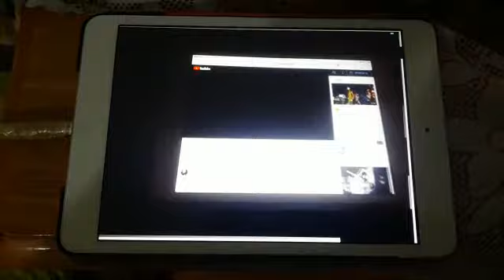Atakan Ankara Demetevler 6.Kat gideceğim